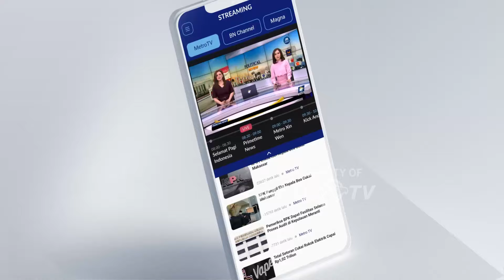Program Kick Andy Raih Anugerah KPI 2024 - [Selamat Pagi Indonesia]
MetroTV, Kick Andy 'Goes To Campus' berhasil memenangkan anugerah KPI tahun 2024. Kategori televisi kategori perempuan dinobatkan kepada Kick Andy.